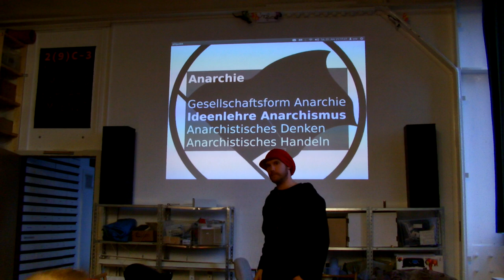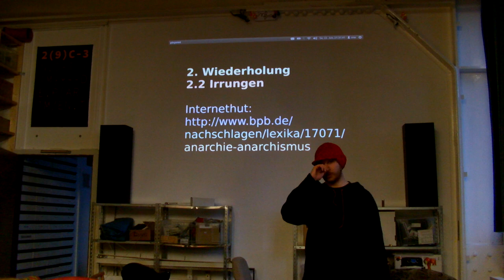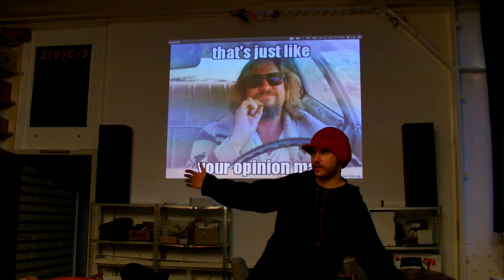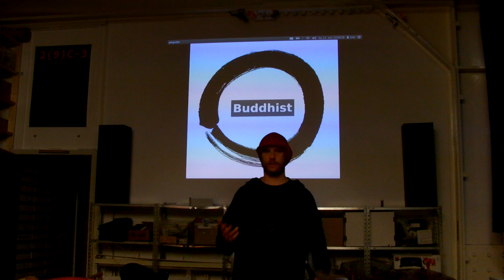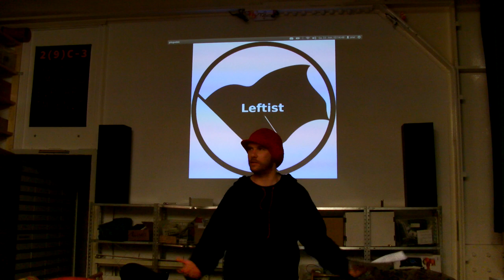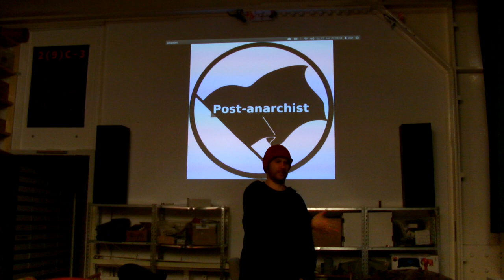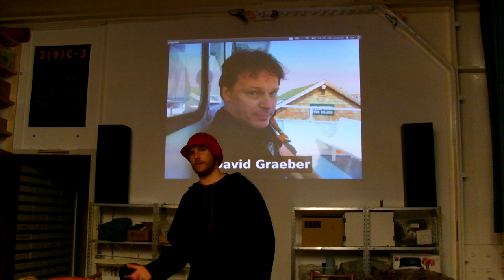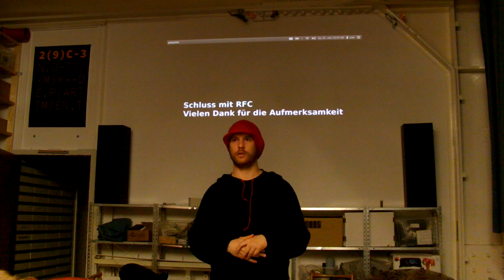RaumZeitLabor: Ideenlehre Anarchismus (Vortragsreihe Anarchie Teil 2)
Konträr zum ersten Modul werden hier "nur" Bilder von Personen gezeigt. Zu jeder Person wird ihre Bedeutung für den Anarchismus dargestellt, eventuell ein Buch empfohlen, aber vor allem ihre Kernaussagen und berühmtesten Zitate vorgestellt. Vorschläge für moderne Anarchisten sind gerne willkommen. Es wird klar werden, dass Anarchismus in sich nicht homogen ist. Hinzu werden verschiedene Anarchismusrichtungen vorgestellt. Ich möchte das Modul schließen mit der Feststellung, dass "der Anarchist" ™ gewaltlosen Widerstand gegen repressive Herrschaft leistet. Ja, Cliff-Hanger für Modul 4 "Anarchistisches Handeln".